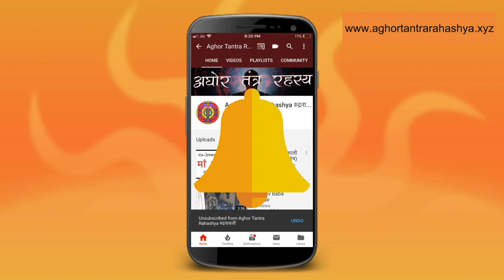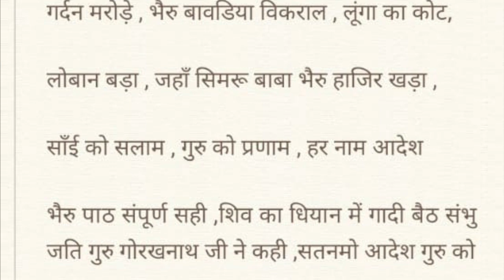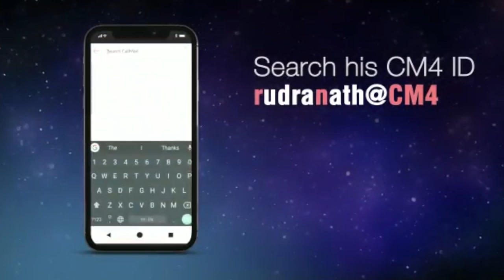काल भैरव प्रत्यक्षिकरण साधना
ये गुरु गोरक्ष नाथ जी द्वारा दिया गया ४० दिन का काल भैरव प्रत्यिक्षिकारण  साधना है जो सात्विक रूप में गृहस्त भी कर सकते हैं।
Alakh Aadesh!